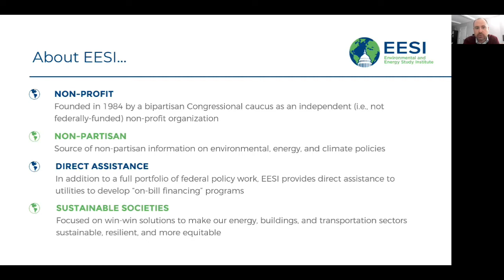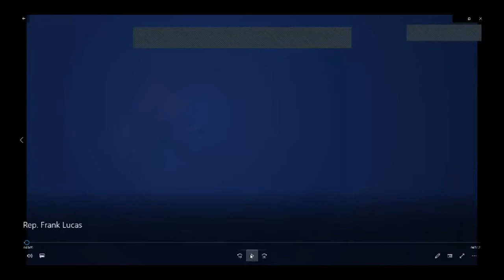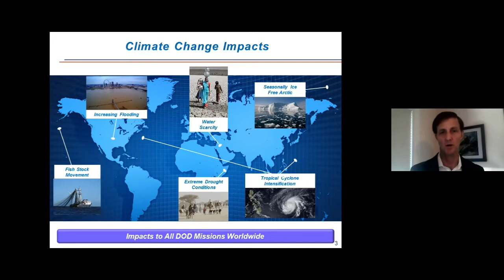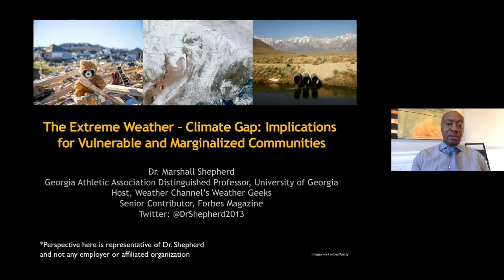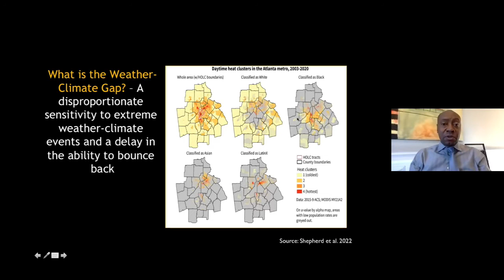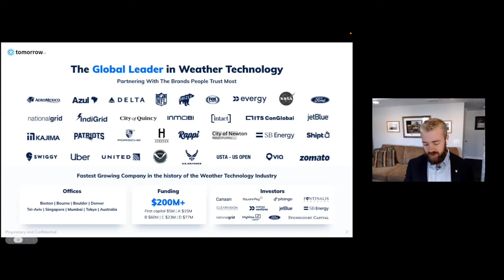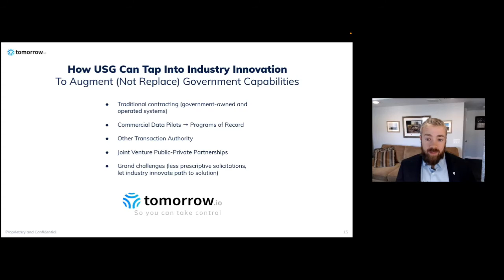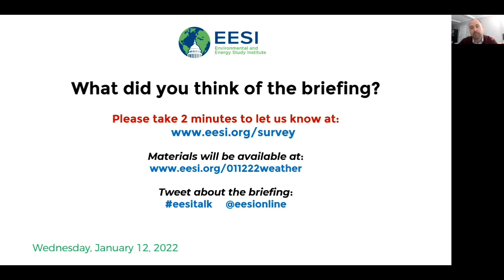Innovation as Climate Action: Advances in Weather Forecasting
How Federal Agencies Partner with the Private Sector to Tackle Climate Challenges

The Environmental and Energy Study Institute (EESI) invites you to view a briefing on federal policies and programs supporting innovation in weather forecasting, an essential capability to help communities prepare for and adapt to extreme weather.

Weather forecasts rely on a wide array of technologies both on-the-ground and in space: satellites to observe the atmosphere, land, and oceans; powerful computers to run forecasting models; and decision-support tools to interpret and convert forecasts into actionable information. Innovation across these areas can improve the accuracy and actionability of weather forecasts, saving crucial response time.

During this briefing, experts discussed the policies and programs that guide public-private partnerships, emerging weather forecasting technologies, and new business models enabling the government to more effectively tap into private-sector innovation across the weather forecasting value chain

TABLE OF CONTENTS:

00:00 - Start
05:23 - Kathryn Sullivan, President’s Council of Advisors on Science and Technology; Former NOAA Administrator; Former NASA Astronaut
13:39 - Rep. Frank Lucas, Third District of Oklahoma, Ranking member of the House Committee on Science, Space, and Technology
17:15 - Tim Gallaudet, U.S. Navy (ret), CEO, Ocean STL Consulting; Former NOAA Acting Administrator; Former Chief Oceanographer of the Navy
27:18 - Marshall Shepherd, Director of Atmospheric Sciences Program, University of Georgia; Former American Meteorological Society President; Elected to National Academy of Engineering
39:26 - Thomas Cavett, Director of Business Operations for Space at Tomorrow.io
52:34 - Q&A

Topics and Speakers:

Kathryn Sullivan
President’s Council of Advisors on Science and Technology; Former NOAA Administrator; Former NASA Astronaut

Tim Gallaudet
U.S. Navy (ret), CEO, Ocean STL Consulting; Former NOAA Acting Administrator; Former Chief Oceanographer of the Navy

Marshall Shepherd
Director of Atmospheric Sciences Program, University of Georgia; Former American Meteorological Society President; Elected to National Academy of Engineering

Thomas Cavett
Director of Business Operations for Space at Tomorrow.io